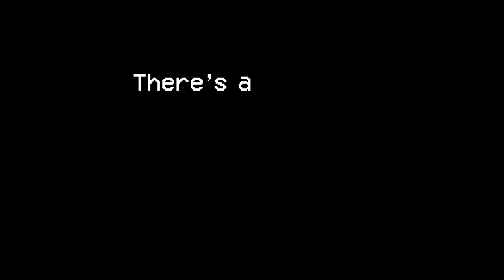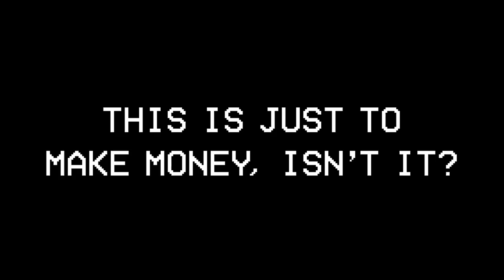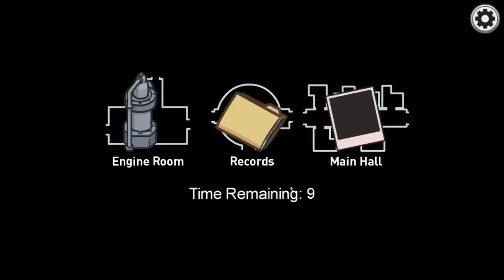Among Us TV Series Sounds GREAT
Join Tripp, Kxng, and Wen as they delve into the highly anticipated Among Us TV series, currently in production! Discover why this exciting adaptation has the potential to be a phenomenal hit. Don't miss their insightful discussion on the intriguing storyline, captivating characters, and the endless suspense that awaits.